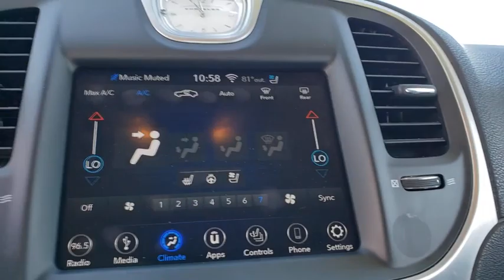2019 Chrysler 300 Cocoa Beach, Palm Bay, Kissimmee, Deltona, Titusville, FL P1205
Maximum Steel Metallic Clearcoat Used 2019 Chrysler 300 available in Titusville, Florida at Parks CDR Space Coast. Servicing the Cocoa Beach, Palm Bay, Kissimmee, Deltona, FL area.

5600 U.S. 1

TRANSMISSION: 8-SPEED AUTOMATIC 850RE,MAXIMUM STEEL METALLIC CLEARCOAT,ENGINE: 3.6L V6 24V VVT  (STD),QUICK ORDER PACKAGE 22T  -inc: Engine: 3.6L V6 24V VVT  Transmission: 8-Speed Automatic 850RE,MANUFACTURER'S STATEMENT OF ORIGIN,BLACK  LEATHER W/PERFORATED INSERT BUCKET SEATS,Rear Wheel Drive,Power Steering,ABS,4-Wheel Disc Brakes,Brake Assist,Aluminum Wheels,Tires - Front Performance,Tires - Rear Performance,Temporary Spare Tire,Heated Mirrors,Power Mirror(s),Integrated Turn Signal Mirrors,Rear Defrost,Intermittent Wipers,Variable Speed Intermittent Wipers,Daytime Running Lights,Automatic Headlights,Fog Lamps,MP3 Player,MP3 Player,Auxiliary Audio Input,Premium Sound System,Steering Wheel Audio Controls,Premium Sound System,Satellite Radio,HD Radio,Requires Subscription,MP3 Player,Auxiliary Audio Input,Satellite Radio,HD Radio,Requires Subscription,Telematics,Remote Engine Start,Requires Subscription,Power Driver Seat,Power Passenger Seat,Mirror Memory,Driver Adjustable Lumbar,Seat Memory,Heated Front Seat(s),Cooled Front Seat(s),Power Driver Seat,Driver Adjustable Lumbar,Power Passenger Seat,Passenger Adjustable Lumbar,Pass-Through Rear Seat,Heated Rear Seat(s),Rear Bench Seat,Adjustable Steering Wheel,Trip Computer,Power Windows,Leather Steering Wheel,Heated Steering Wheel,Keyless Entry,Power Door Locks,Keyless Start,Keyless Entry,Power Door Locks,Remote Trunk Release,Universal Garage Door Opener,Cruise Control,Climate Control,Multi-Zone A/C,A/C,Woodgrain Interior Trim,Leather Seats,Bucket Seats,Auto-Dimming Rearview Mirror,Driver Vanity Mirror,Passenger Vanity Mirror,Driver Illuminated Vanity Mirror,Passenger Illuminated Visor Mirror,Floor Mats,Keyless Start,Mirror Memory,Seat Memory,Smart Device Integration,Smart Device Integration,WiFi Hotspot,Bluetooth Connection,Power Windows,Power Door Locks,Trip Computer,Security System,Engine Immobilizer,Traction Control,Stability Control,Traction Control,Front Side Air Bag,Tire Pressure Monitor,Driver Air Bag,Passenger Air Bag,Front Head Air Bag,Rear Head Air Bag,Passenger Air Bag Sensor,Knee Air Bag,Child Safety Locks,Back-Up Camera